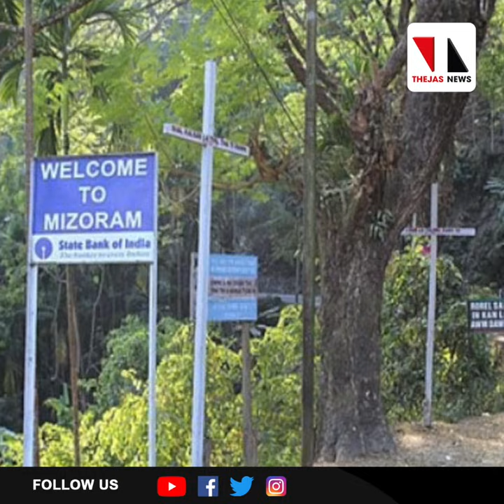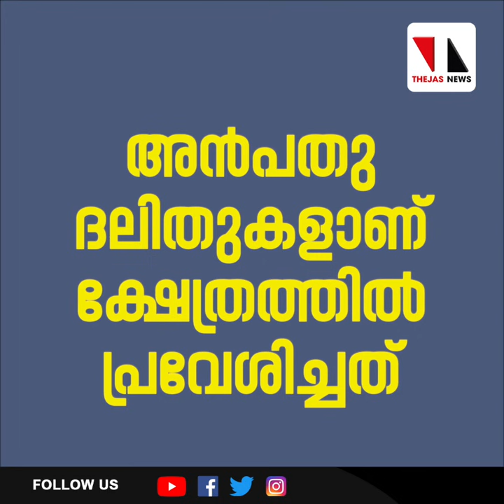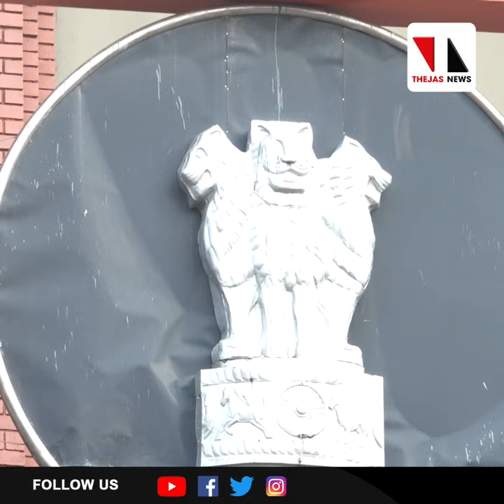അസം ഇന്ത്യയിലല്ലേ? മിസോറാമോ? | THEJAS NEWS | INDIA SCAN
ശത്രുരാജ്യങ്ങളെപ്പോലെ ഇന്ത്യയിലെ രണ്ടു സംസ്ഥാനങ്ങൾ പോരടിക്കുമ്പോൾ ഒന്നും ചെയ്യാനില്ലാതെ നോക്കിനിന്ന് നെടുവീർപ്പിടുകയാണ് കേന്ദ്രസർക്കാരും ബി ജെ പിയും